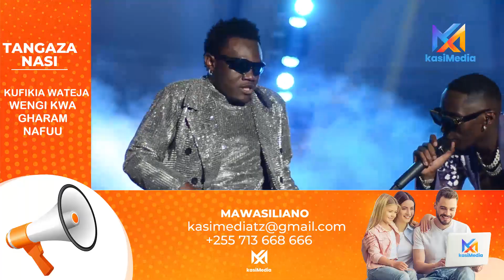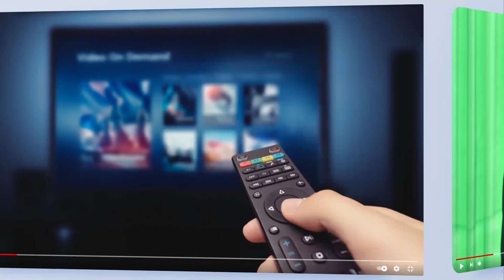MBOSSO ALIVYOMTINGISHA JUX JUKWAANI /JUX AFUNGUKA NA KUMPA HESHIMA HII MBELE YA MASHABIKI